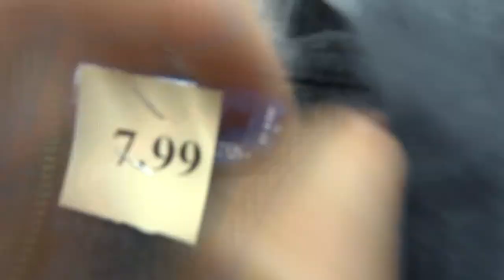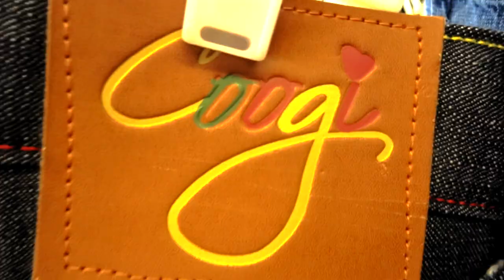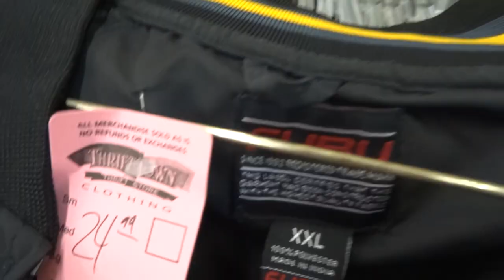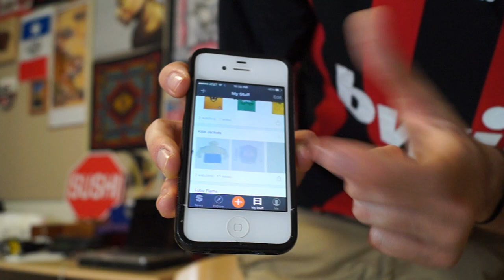Trip to the Thrift #95 Jordan 3 Pure Money, Jordan 1's, and Kobes found! Epic Ass Haul!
Once again, I am back in the thrifts finding absolute flame, I located the all types of sick sneakers, including the rare Jordan 3 Pures, some all red Jordan 1 Yeezy esque kicks, Kobes, not to mention all the vintage Starter fire and Polo gear that was in abundance.

Follow Me on Snupps @MRPAULCANTU